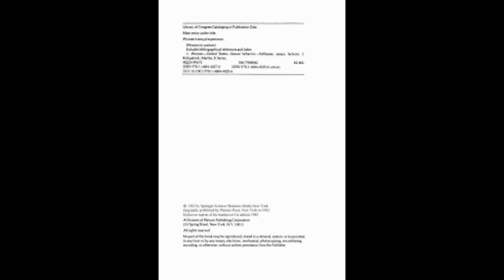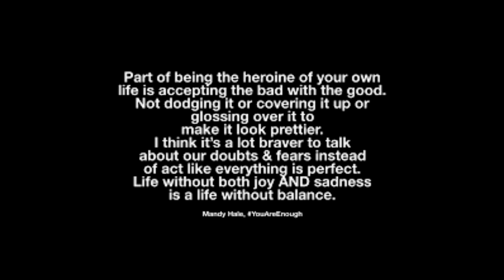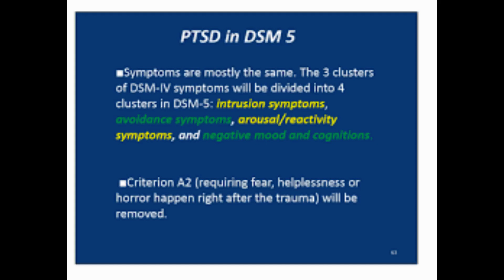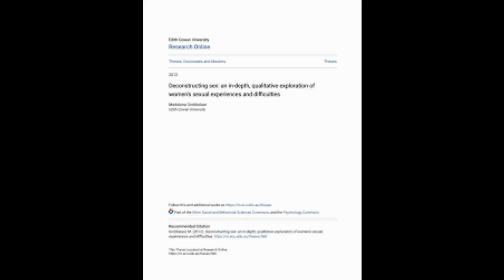Women fake orgasms because they feel insecure about being seen as 'abnormal or dysfunctional' for n